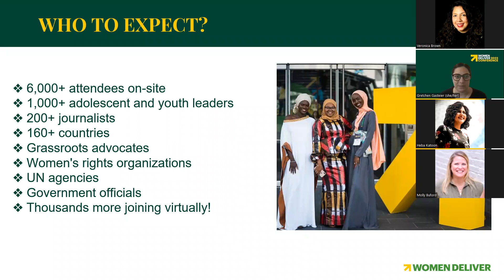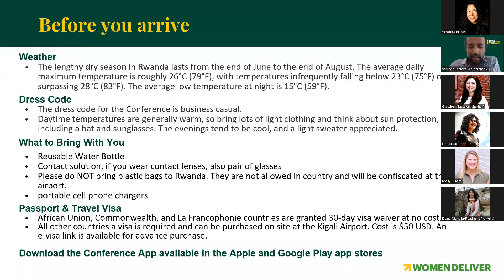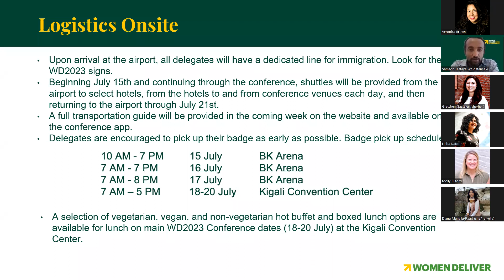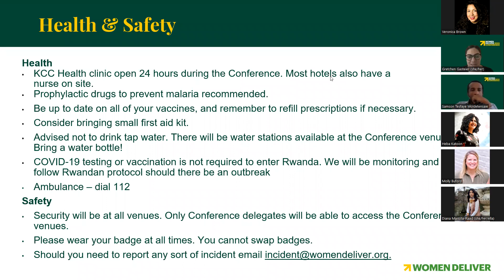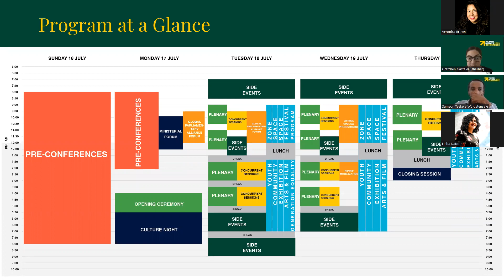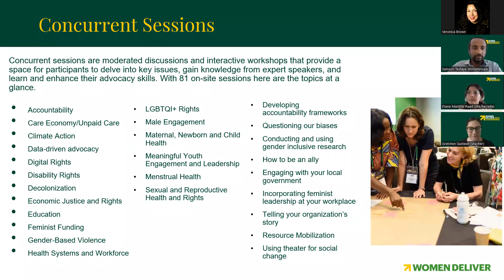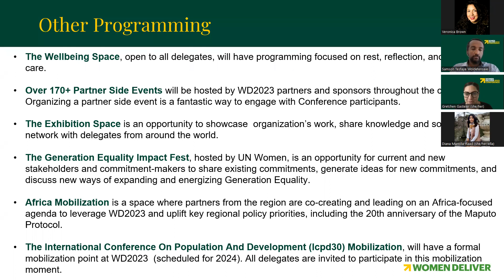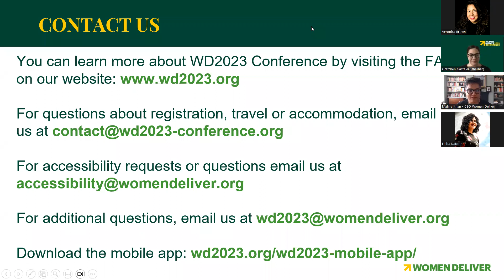Webinaire de préparation à l'arrivée des délégués du WD2023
Vous vous rendez à Kigali pour la conférence "Les femmes donnent la vie 2023" (WD2023)?
Regardez l'enregistrement de ce webinaire de préparation à l'arrivée, où vous en apprendrez plus sur:
- Comment vous préparer à votre séjour à Kigali et à votre participation à la conférence;
- La logistique sur place, y compris l'arrivée à l'aéroport, le transport, l'hébergement, les protocoles de santé et de sécurité, et le retrait des badges;
- Aperçu du programme de la conférence;